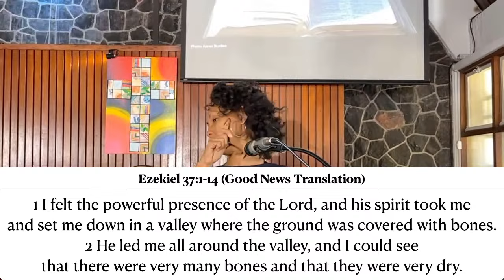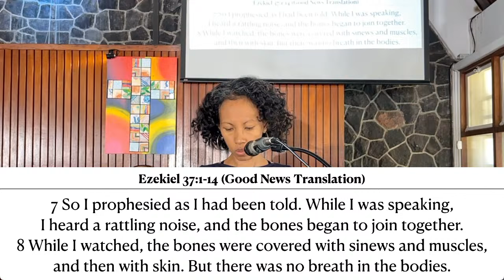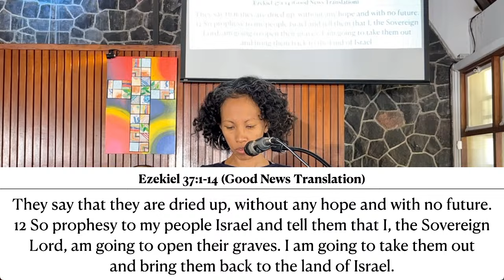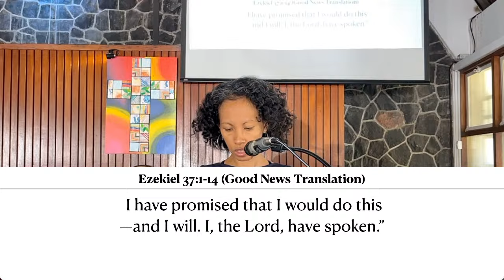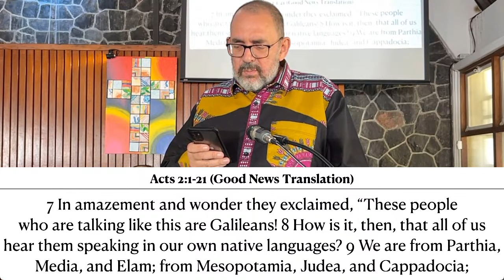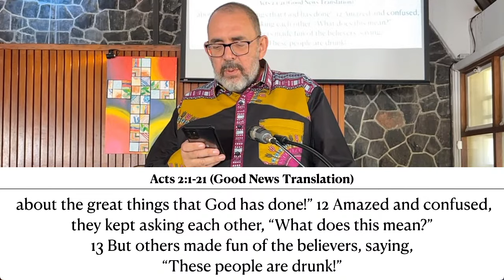Together | ezekiel37 acts2 john15 (Ps Deyan Ristic)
This is the last sermon of the first ChristWELL segment. We invite you to watch the first to sermons as an introduction:

0:00 - Ezekiel 37: 1-14
3:07 - Acts 2: 1-21
6:32 - John 15: 18-27
8:22 - Sermon